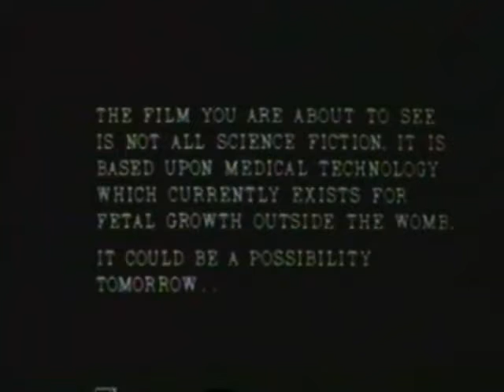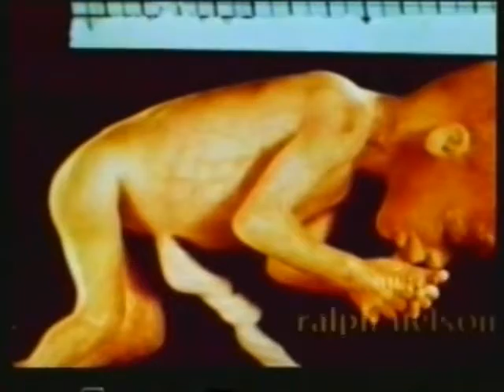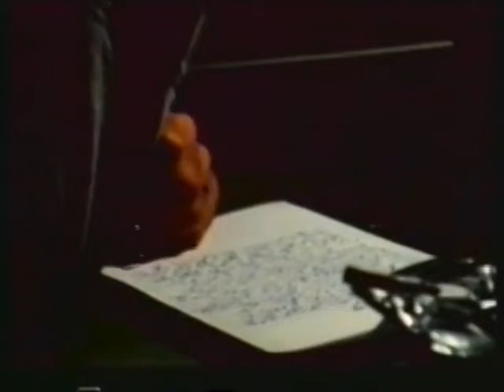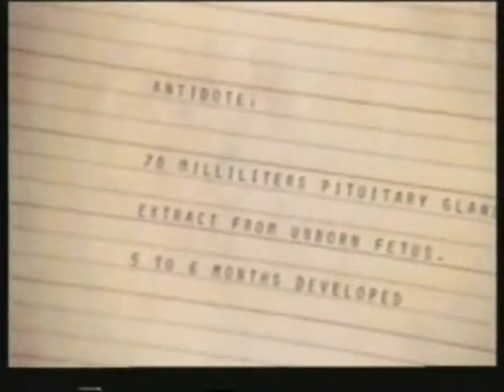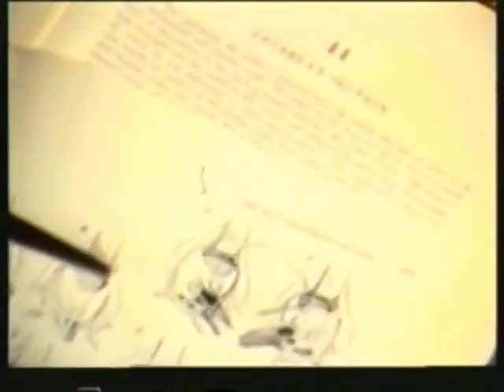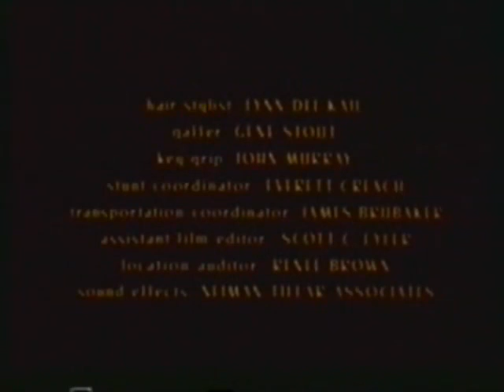Embryo (1976)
A scientist (Rock Hudson) doing experiments on a human fetus discovers a method to accelerate the fetus into a mature adult in just a few days. All is not well though as the child begins to exhibit some horrific tendencies.

Director - Ralph Nelson
Writers - Anita Doohan (screenplay), Jack W. Thomas (screenplay)
Stars - Rock Hudson, Barbara Carrera, Diane Ladd